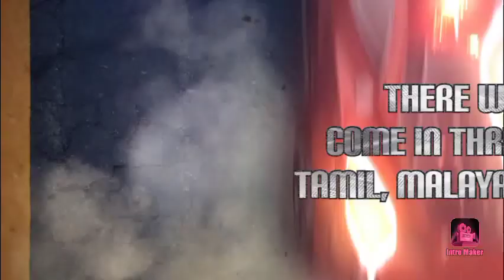KNOWLEDE BITES / INTRO/VIDEO WILL COME SOON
NEXT VIDEO WILL COME SOON WAIT